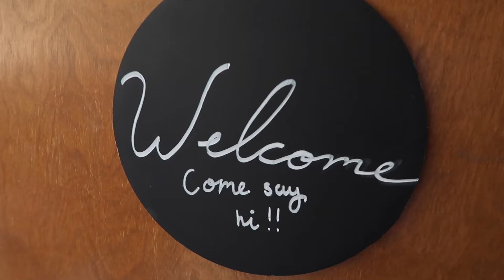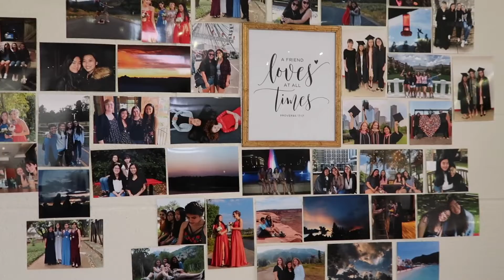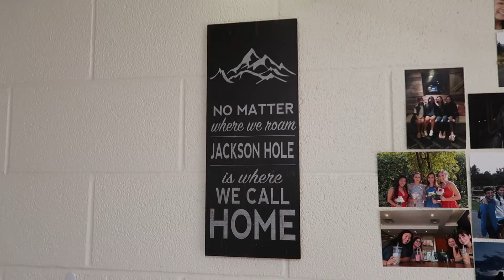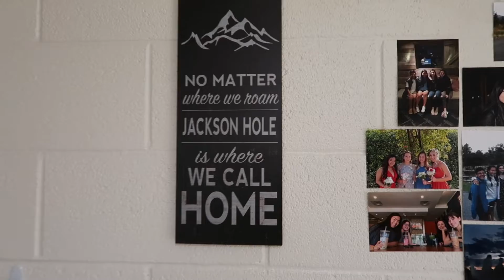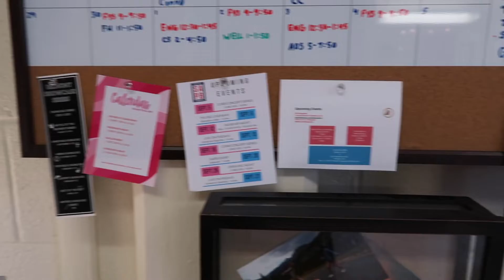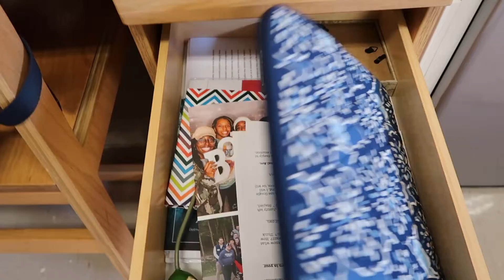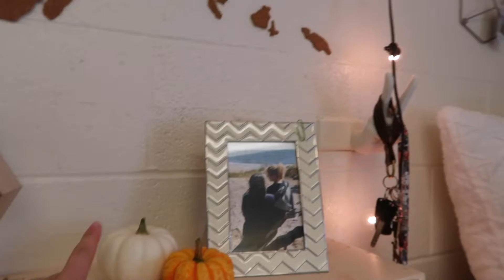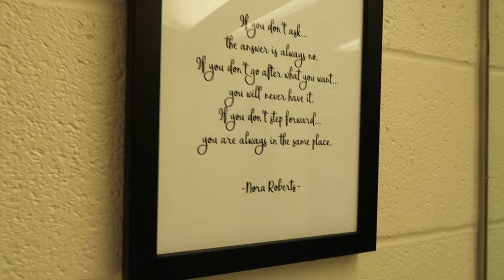COLLEGE FRESHMAN DORM TOUR 2019 | Belmont University | Angela Goodearl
Follow Holly!

About Me!
What do I edit with? Final Cut Pro X